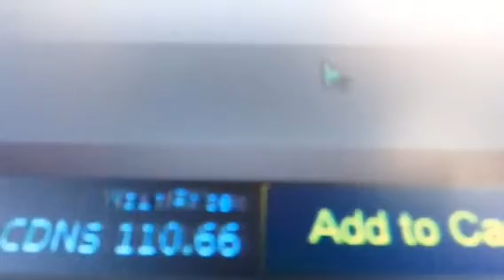Top 5 Free-To-Play Steam Games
Sorry I meant to do it 5-To-1 but number 1 is my favorite Free-To-Play Steam Games, Warframe!